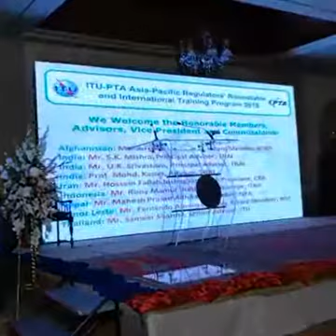ITU-PTA Asia-Pacific Regulators International Training Program (ITP) 2016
'ITU-PTA Asia-Pacific Regulators’ Roundtable & International Training Program | 18th July, 2016 ‪#‎PTA‬ ‪#‎ITU‬ ‪#‎Technology‬ ‪#‎Telecom‬ ‪#‎Telenor‬ ‪#‎Zong‬ ‪#‎Ufone‬ ‪#‎Warid‬ ‪#‎Mobilink‬